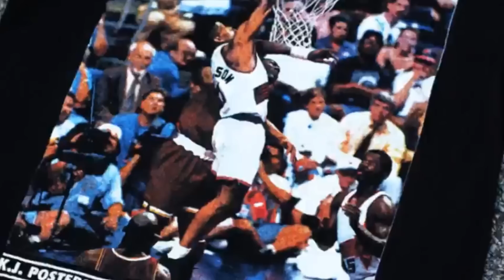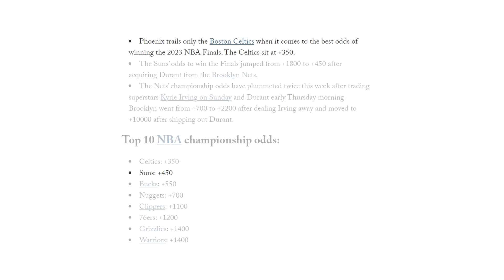ФИНИКС САНС - ИНЪЕКЦИЯ ОТ БЕШЕНСТВА...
В сегодняшнем выпуске расскажем о перспективах Финикс Санс на титул в следующем сезоне. Переезд Брэдли Била, приход Бол Бола и многих других свободных агентов. Менеджмент Санс многих удивил своими действиями на рынке, так что самое время все разложить по полочкам.